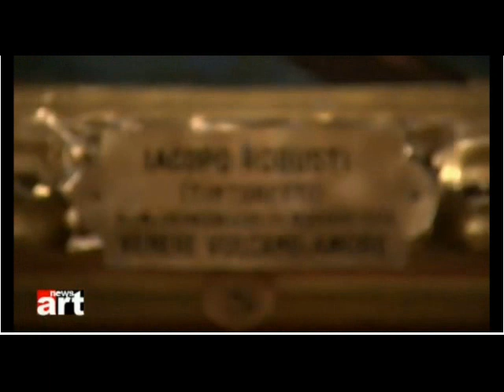Prof Strinati visita la mostra di Tintoretto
Jacopo Tintoretto in una mostra di qualche anno fa,viene descritto dal Prof. Claudio Strinati...